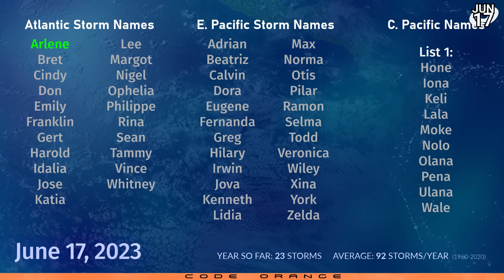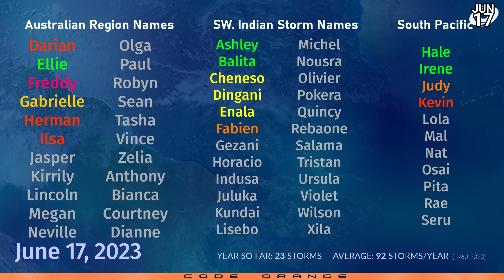Significant Atlantic tropical storm likely next week - June 17, 2023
A new tropical disturbance is lurking off the coast of Africa, well to the south of Cape Verde, and could become a rare early season hurricane in the Main Development Region of the Atlantic Ocean. Indeed, to date there has never been a June hurricane in this region. This system is expected to form early next week, or earlier if the more aggressive computer model scenarios play out. Tropical Storm status could occur in as little as 36 hours.
This potential storm is likely to recurve before it reaches the Lesser Antilles, and turn northwards. In the meantime, it is likely to gradually develop and then become a substantial hurricane as it recurves.

Elsewhere, Cyclone Biparjoy made landfall on Thursday night in western Gujarat, India, and is still holding on to a lot of its power as it continues inland along the India/Pakistan border. The system will continue to degrade slowly as it proceeds in an easterly direction, passing south of New Delhi. Biparjoy is expected to dump another 250mm of rainfall on the southern side of the storm near its current location, this being on top of current rainfall totals.